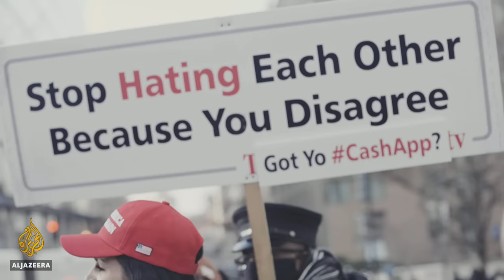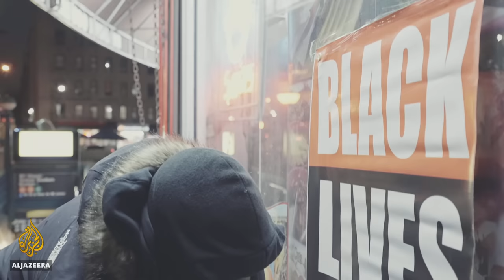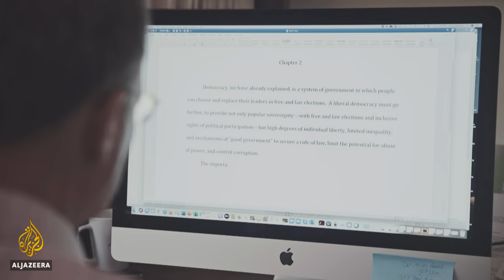We Had a Dream | Democracy Maybe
From a civil rights activist to a leader of a far-right organisation, both sides are prepared to defend their version of American democracy, both convinced they are correct.

This film explores the concept of identity politics and how it has created deep divisions in society which are becoming a threat to many democracies.

Political scientist Larry Diamond considers whether the United States can continue to defend democracy globally without first eradicating its own inequality. And we ask: Is there hope for the future of democracy in a country so deeply divided, or is the US heading towards another civil war?